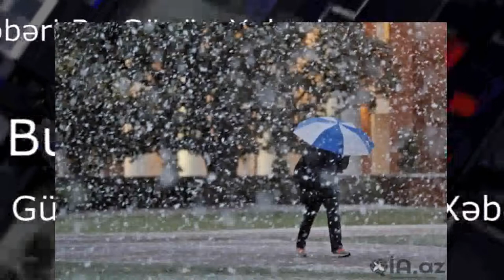29 iyul hava haqqında. iyirmi doqquz iyul hava haqqında. sabah hava necə olacaq.. sabahın havası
Bakıda və Abşeron yarımadasında iyulun 29-da hava şəraitinin əsasən yağmursuz keçəcəyi gözlənilir.
Milli Hidrometeorologiya Xidmətindən Yeniavaz.com-a verilən məlumata görə, gecə və səhər bəzi yerlərdə qısamüddətli yağış yağacağı ehtimalı var.
Arabir güclənən şimal-qərb küləyi gündüz mülayim şimal-şərq küləyi ilə əvəz olunacaq. Havanın temperaturu gecə 21-24° isti, gündüz 27-30° isti olacaq. Bakıda gecə 21-23° isti, gündüz 28-30° isti olacaq.
Atmosfer təzyiqi norma daxilində 760 mm civə sütunu təşkil edəcək. Nisbi rütubət 60-70 %, gündüz 40-45 % olacaq.
Abşeron çimərliklərində arabir güclənən şimal-qərb küləyi gündüz mülayim şimal-şərq küləyi ilə əvəz olunacaq. Dəniz suyunun temperaturu şimal çimərliklərində (Sumqayıt, Novxanı, Pirşağı, Nardaran, Bilgəh, Zaqulba) 23-24° isti, cənub çimərliklərində (Türkan, Hövsan, Sahil, Şıx) 24-25° isti olacaq.
Tibbi-meteoroloji proqnoza gəlincə, Abşeron yarımadasında meteoroloji amillərin gün ərzində mülayim tərəddüdü gözlənilir ki, bu da meteohəssas insanlar üçün əsasən əlverişlidir.
Azərbaycanın rayonlarında şimşək çaxacağı, arabir yağış yağacağı gözlənilir. Əsasən şimal və qərb rayonlarında leysan xarakterli intensiv olacağı, dolu düşəcəyi ehtimalı var. Axşama doğru tədricən kəsiləcək. Bəzi yerlərdə duman. Mülayim qərb küləyi gündüz şərq küləyi ilə əvəz olunacaq.
Havanın temperaturu gecə 18-23° isti, gündüz 27-32° isti, dağlarda gecə 9-14° isti, gündüz 15-20° isti olacaq.